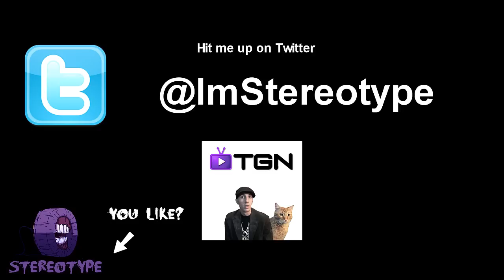Gonzo Music - Life's a Game, ft Stereotype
We broke an epic 100 views! Can anyone say milestone? I'll drop a new "Gonzo" song after we get 200 on this video. Thanks to everyone that likes my songs and suck a dick to those that don't.